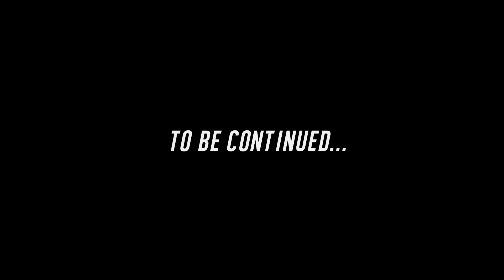Godspeed 7x17 - Clip Edited